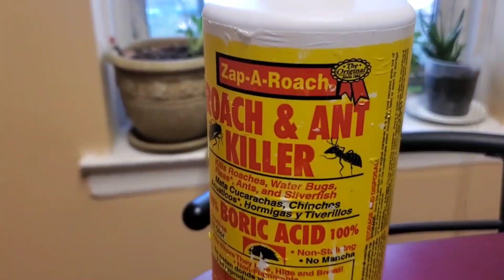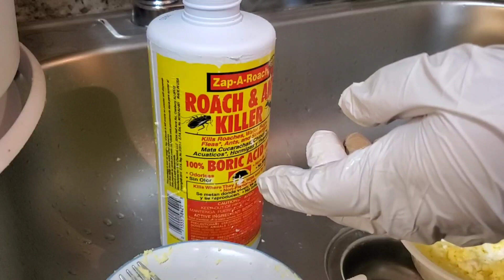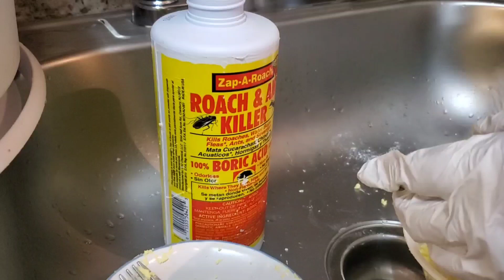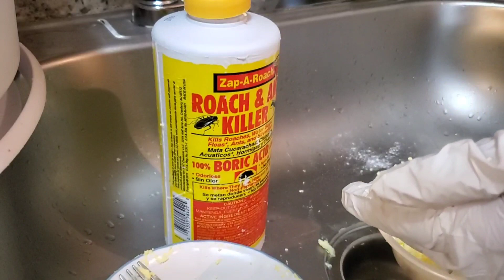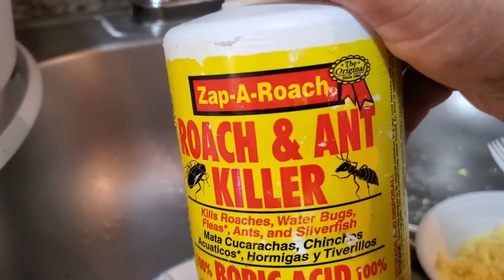Como EXTERMINAR CUCARACHAS con el ACIDO CORRECTO👌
Hola, hoy les traigo este increíble video de Como EXTERMINAR CUCARACHAS con el ACIDO CORRECTO, ya que si no le ponemos atención a estas CUCARACHAS se vuelven un tremendo problema pues se reproducen muy rápido.
    Con este remedio CASERO y MUY BARATO las van a exterminar se los garantizó.
NOTA: Ponerlo en áreas donde los niños y mascotas no lo alcancen.
     Para deliciosas recetas de cocina con el SAZON DOMINICANO y MEXICANO les dejo mi link del canal: